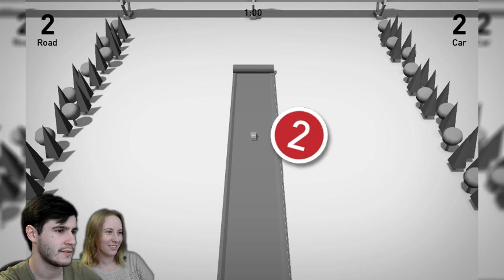Roadeo ♦ ДУРАКИ И ДОРОГИ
Обзор, летсплей Roadeo игра [БРАУЗЕРНЫЕ ИГРЫ] - интересная игра на двоих, где один игрок будет играть дорогой, а второй машинкой.